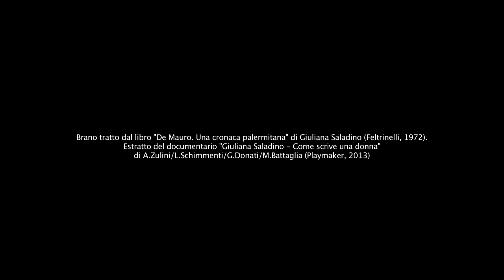da giuliana saladino